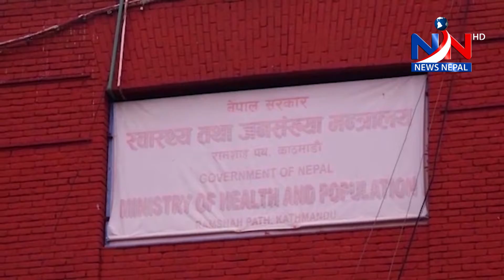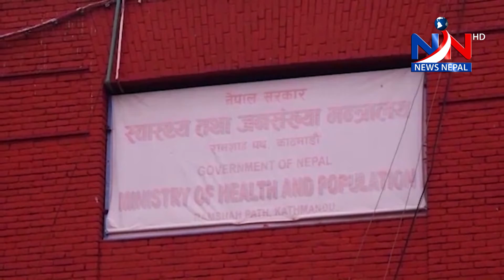NNTV. news ७ असार २०७७, आइतवार